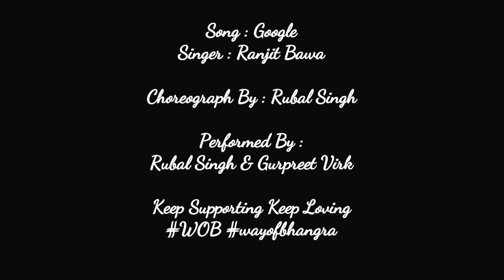Bhangra on Google | Ranjit Bawa | Way Of Bhangra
way of bhangra (WOB)